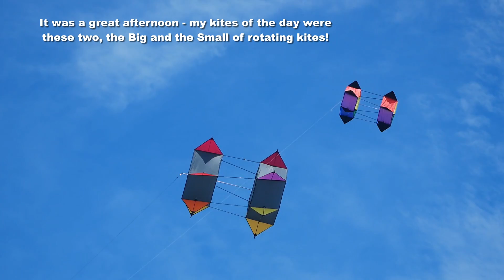Smiley kites, revolving kites, and more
My 1,136th kite video.  A beautiful day for flying, and some other fliers to help fill the sky, so it was very enjoyable.